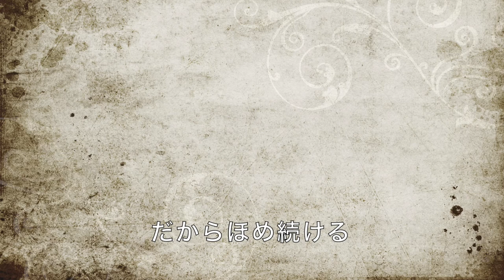中山有太 / 365日【Acoustic ver.】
Vocal &A.Guitar：中山 有太
Vocal &Piano：中山 告

『365日』（作詞作曲：中山 有太）

365日の中で　あなたを恋い慕う
日々の生活の中で　あなたに思いを寄せる

朝に昼に夜に絶えず
あなたをほめ続ける
私の主は　まどろまない　眠らない
だからほめ続ける

(その他iTunes,LINE music...etc)